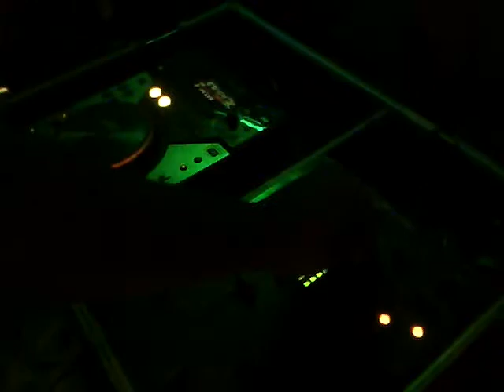║▌WEEKEND FIESTA ║▌ Nautilus Cafe, Unawatuna, Sri Lanka.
Every Saturday Best Beach Happening at Nautilus Cafe in Unawatuna, Sri Lanka (23rd Nov 2013)